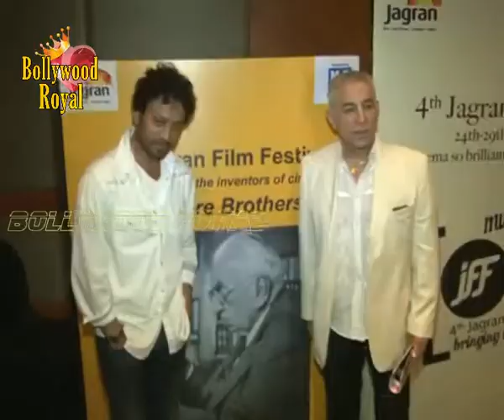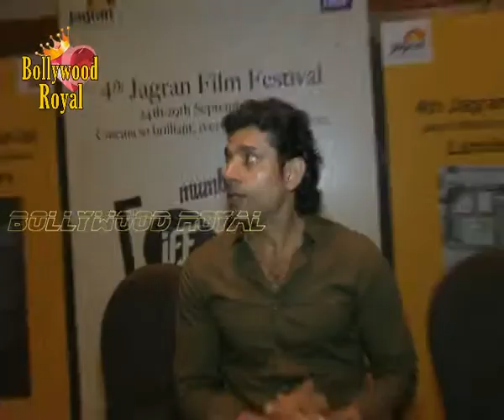Irrfan Khan, Subhash Kapoor, Tom Alter at Jagran Film Festival 3